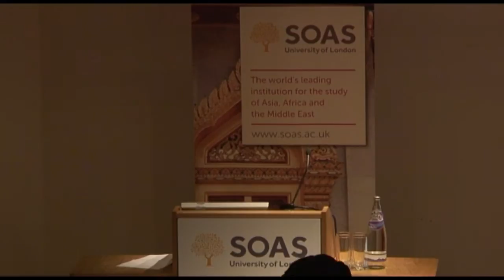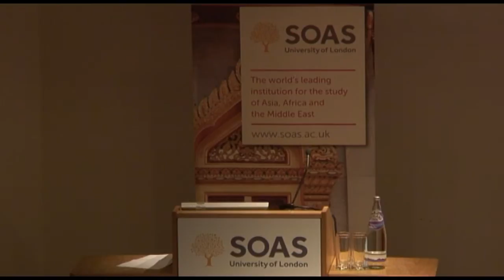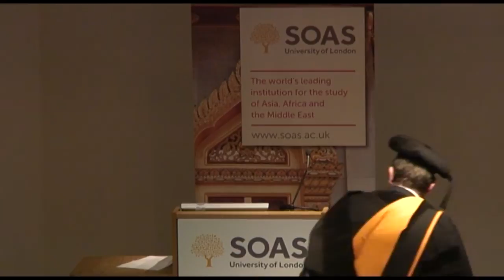Prof Andrew Huxley: T W Rhys Davids and the Forged Relics of the Buddha, SOAS, University of London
This Inaugural Lecture by Prof Andrew Huxley (School of Law) was given at SOAS, University of London on 27 February 2013. Further details

Abstract: Professor T.W. Rhys Davids (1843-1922) made himself into an expert on Pali Buddhism. He founded the Pali Text Society, the Buddhist Society, and initiated the campaign for a School of Oriental and African Studies. I concentrate on 1887 to 1906, the years in which he was employed as Secretary of the Royal Asiatic Society, and especially on 1904-06, when the RAS split between pro- and anti-Davids factions. I show that he was ousted because of his role in promoting the Piprahwa discoveries of 1898 - a reliquary deposit that supposedly contained the oldest inscription found in India, authenticating the relics found with it as dating from a month after the Buddha's cremation.

Further details about studying law and the School of Law at SOAS, University of London

Andrew Huxley is a barrister, and has taught at the SOAS School of Law for 29 years. He writes on Burmese legal history, on law and state in contemporary Southeast Asia, and on the Buddhist legal tradition as compared with others.